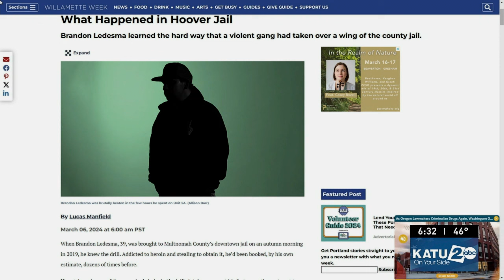Hoover Criminals Ran the Jail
WW reporter on KATU-TV.